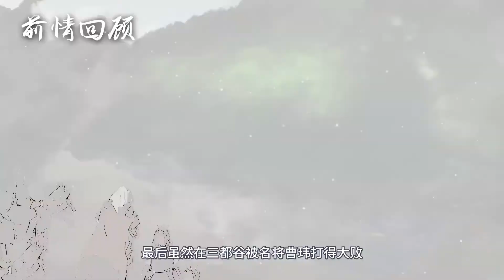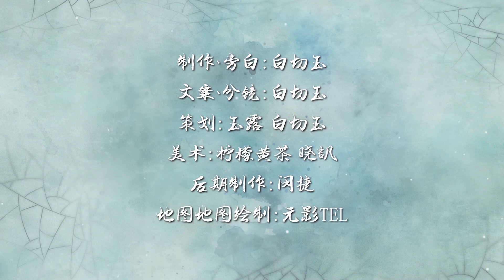【07】本是宋辽间夹缝求生的小弟，却最终夺得霸权，建国称王！【嘉祐生宣】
说到宋朝历史，便不得不提曾称霸黄河中上游的西夏王朝。党项族从唐朝起，便臣服于中原朝廷，还被赐唐朝国姓“李”。然后，到了北宋时期，李继迁对宋朝起了异心，而辽国此时也对他伸出橄榄枝。就这样，原本在宋辽两大国之间夹缝求生的小弟，悄然在两方争斗中不断成长，最终建立西夏国，称霸一方。

▌更多千秋一面系列：

杨家将 | 地狱难度的开局，周世宗如何打赢高平之战？成为五代第一明君？｜千秋一面

杨家将 | 宋朝何以没有成为第六代？宋太祖如何终结五代十国？宋太宗何以攻灭北汉？